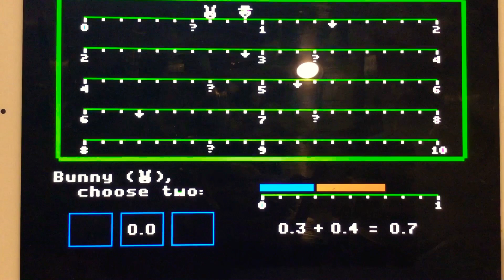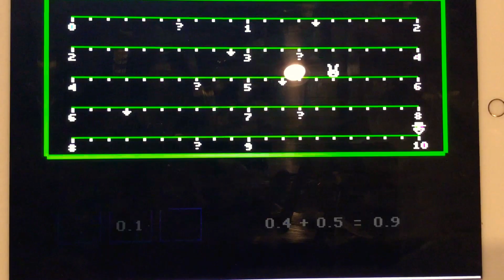Path Tactics Decimal Dash Race Game Hare Vs. Tortoise (AI) Part Sixty-Five (+)